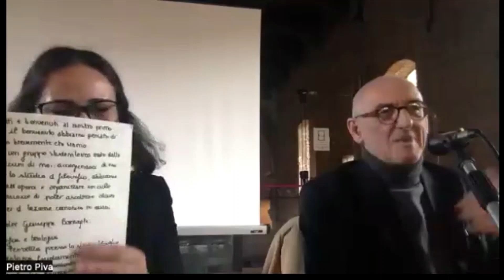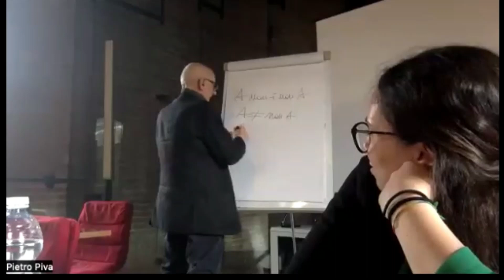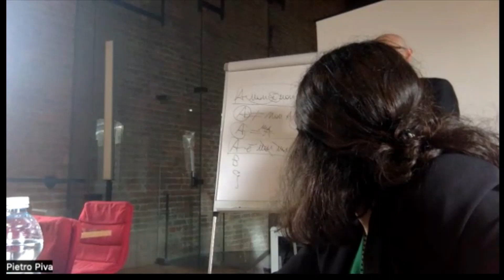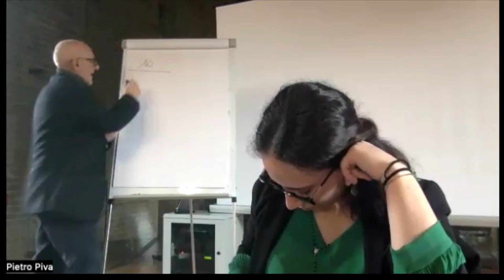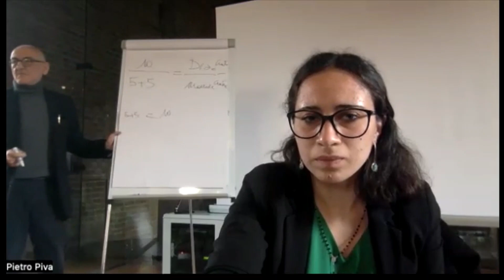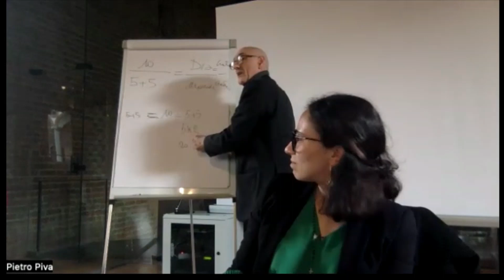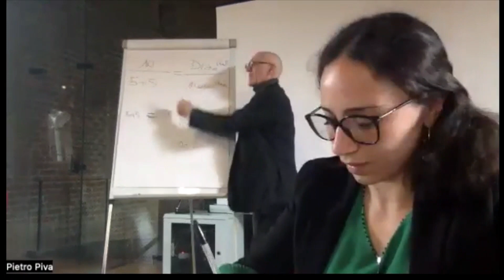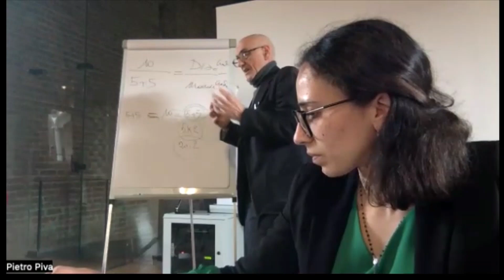Giuseppe Barzaghi - Comprendere e intendere - ciclo di incontri 2022